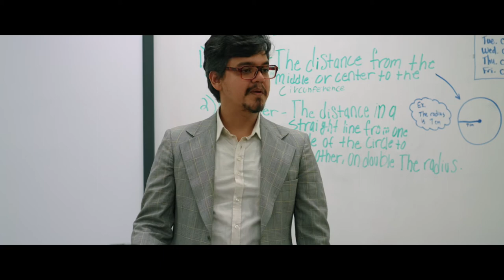PHLAFF 2021: Beat Lingo Trailer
Marcus hasn’t had an easy life. Suffering from mutism since birth has kept Marcus quiet his entire life and made him the target of ridicule. After years of home-schooling Marcus faces his biggest challenge yet - his first day of regular school. But soon everyone will discover the incredible gift Marcus has been hiding from the world: beatboxing.

Director: Jose Navas